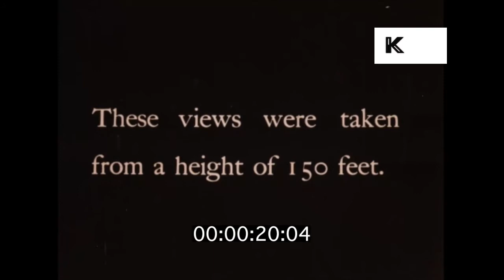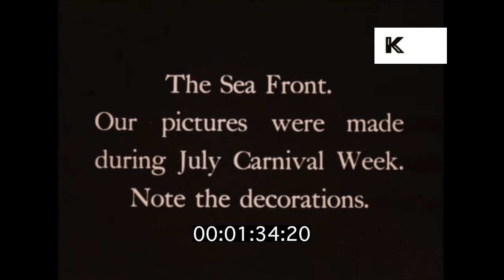1910s Great Yarmouth, High Angle of Town, HD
From the Kinolibrary archive film collections. To order the clip clean and hi-res or to find out more Clip ref YB75.

00:00:00 High angle, Great Yarmouth people along, rooftops. Pan beach, not too busy, pier. Sea front, point of view from front of car along, trams and buses past.